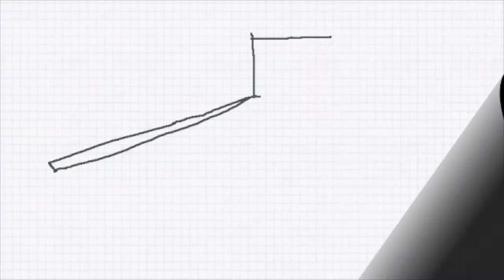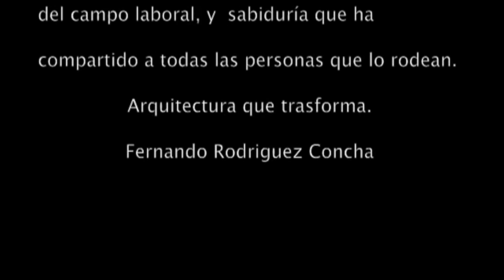Semana de la Arquitectura, Homenaje al Arq. Fernando Rodriguez Concha.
Video de introducción y felicitaciones al Arq. Fernando Rodriguez Concha.